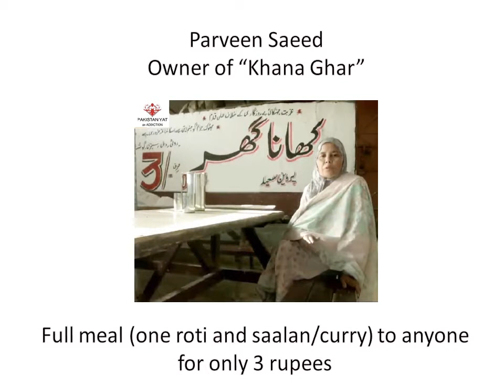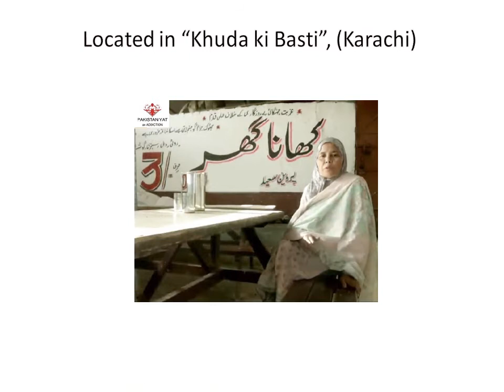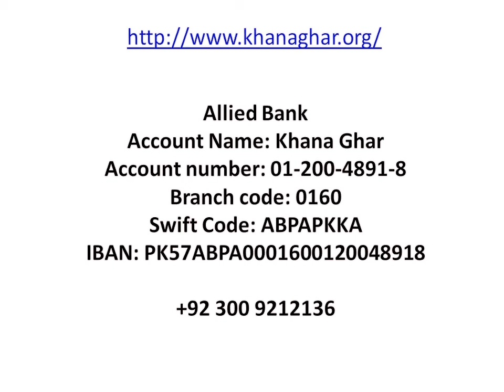The Three Rupee lady of Pakistan - Parveen Saeed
Parveen Saeed heard news of a woman who had murdered her two children because she was unable to feed them, and could not bear to watch them slowly starve to death. She thought that surely there is enough food in Pakistan that no one need go hungry. With this motive and determination in 2002 Khana Ghar was launched. Khana Ghar is a small dhaba (hut like restaurant) in Khuda Ki Basti located in Karachi. This dhaba provides a full meal (one roti and saalan) to anyone who wants to eat for only 3 rupees.